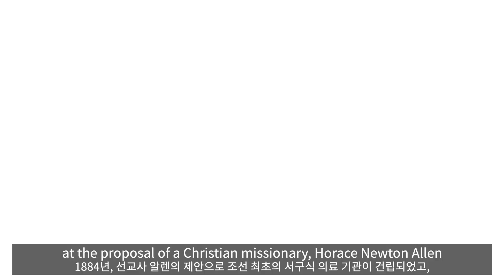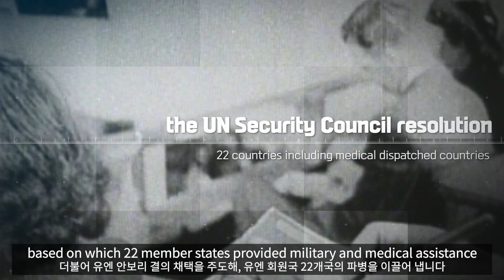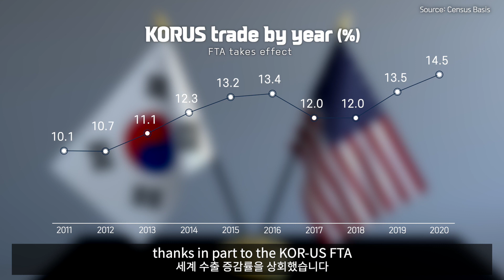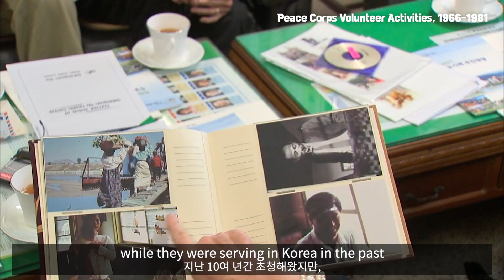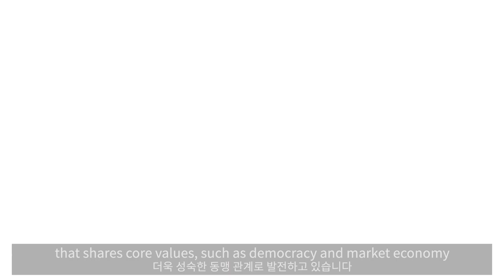한미동맹 역사 / 2023 70th Anniversary alliance between ROK and U.S.